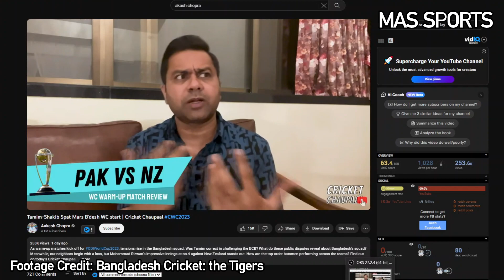কেন বিশ্বকাপে ম্যাচ জিতবে না বাংলাদেশ! | Bangladesh Cricket Team | Aakash Chopra | ICC World Cup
বাংলাদেশ সেমিফাইনাল উঠতে পারবেনা, বিশ্বকাপে তারা কিছু অঘটন ঘটাতে পারে মাত্র। তাদের সেমিফাইনাল খেলা হবে মিরাকাল।বাংলাদেশের বিশেকাপ দল নিয়ে বিশ্লেষণ করতে গিয়ে এমন মন্তব্য করেছেন সাবেক ভারতীয় ক্রিকেটার আকাশ চোপড়া। এছাড়া সাকিব তামিম ইস্যুতে বাংলাদেশের ক্রিকেটে চলমান বিষয়কে 'ধারাবাহিক নাটক' আখ্যা দিয়েছেন তিনি।